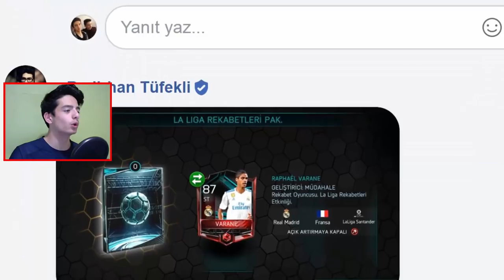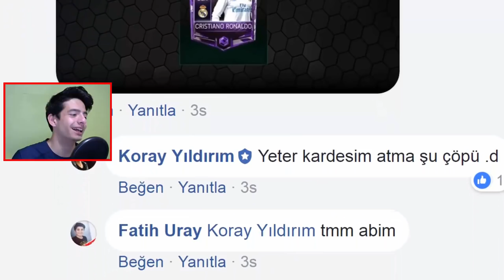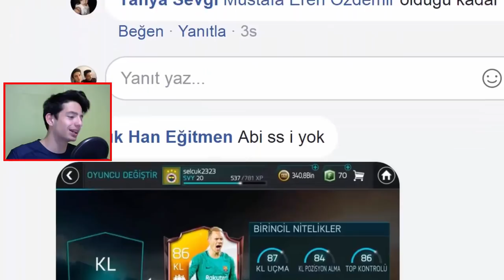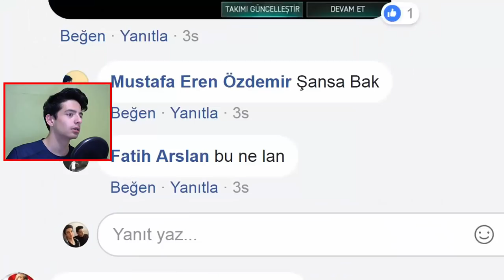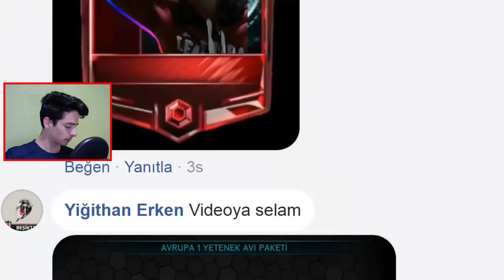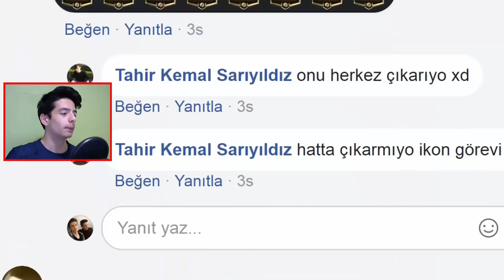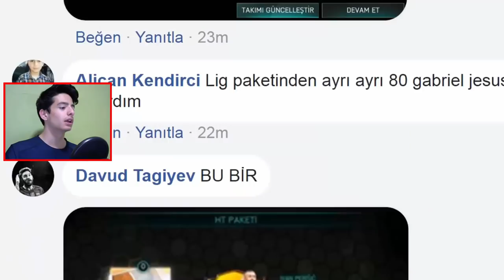BEDAVA!! Bale vs Ronaldo vs Neymar (Fifa Mobile)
Merhaba Ben Koray, Bu Videoda Muhteşem Paketlerinizi Yorumluyorum, Bedava Bale, Bedava Ronaldo, Bedava Messi, Bedava Neymar, Bedava Eliteler, ve fazlası... Şansınıza Hayranım